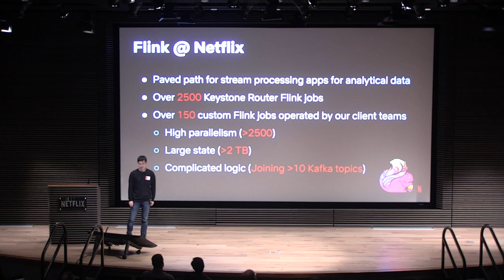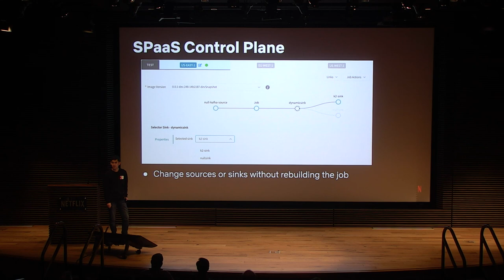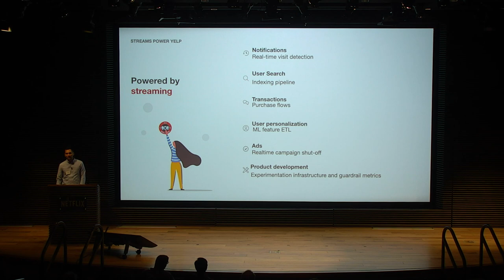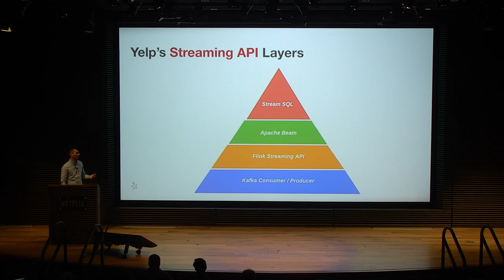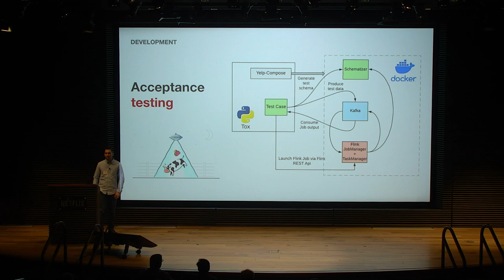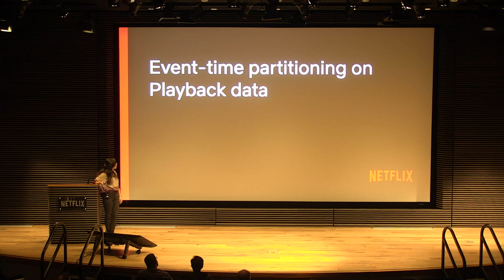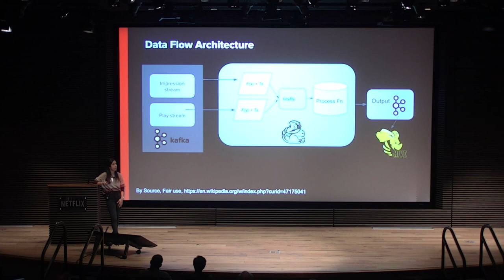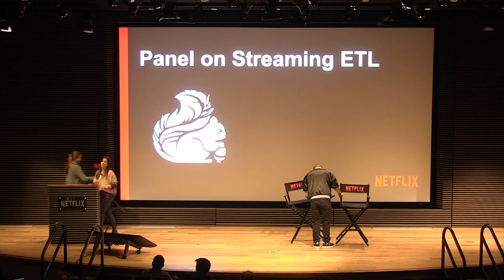Flink Meetup at Netflix (Los Gatos) - January 28, 2020